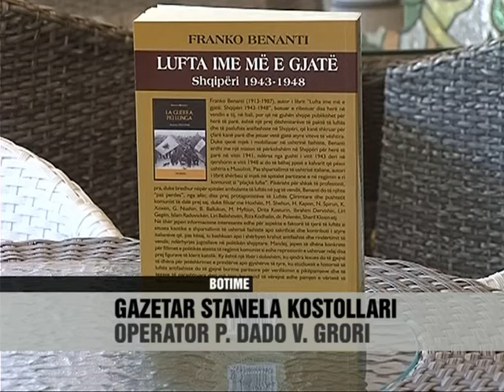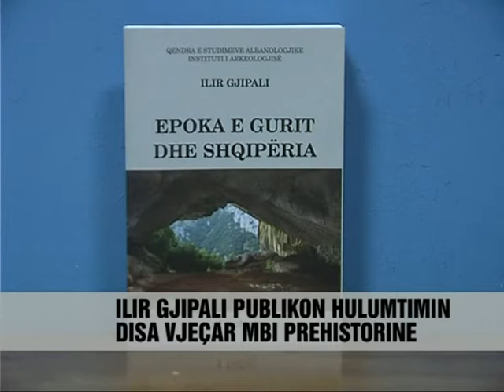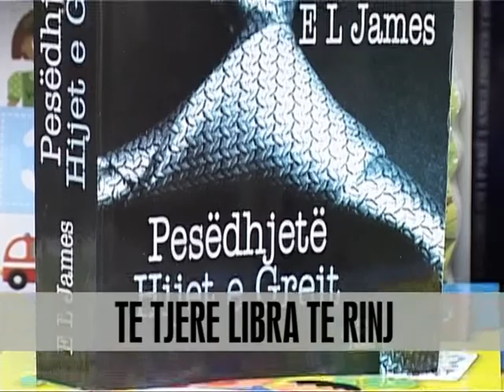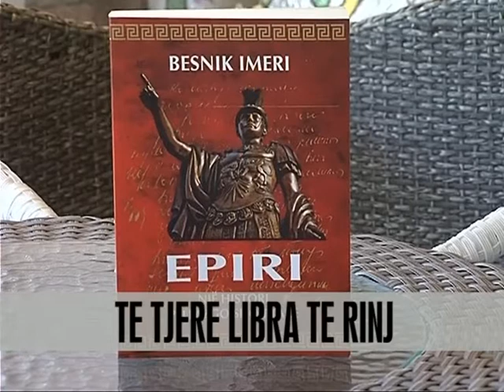Te tjerë libra te rinj - Vizion Plus - News - Lajme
Nen titullin "Lufta Ime e Gjate" Shqipëri 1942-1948, vjen per here te pare ne libraritë vendase rrëfimi i ish mjekut te ushtrisë italiane Franko Benanti. I botuar per here te pare ne Itali ne vitet'60, kujtimet i përkasin një prej dëshmitareve te pakte italiane qe kane shkruar per cfare kane pare dhe jetuar ne ato vite te luftës dhe pasluftës antifashiste ne Shqiperi. Benanti, erdhi per here te pare me nje mision te përkohshëm ne 1941-n, per tu bere me pas pjese e kalvarit qe pësoi ushtria e Musolinit.
Ne liber, protagoniste jane personazhe te kohës, qe nga Enver Hoxha, Nako Spiru apo Mehmet Shehu, te cilet Benanti i njohu nga afër, duke servirur kështu te dhëna ndryshe për studiuesit e historisë. Pjese e rrëfimit janë edhe personazhet reale te filmit kult te para viteve '90, "Njeriu me Top", por edhe copëza nga biografia qe Nako Spiru shkroi per diktatorin Hoxha. rkeologjia Prehistorike është e vetmja midis disiplaneve qe jep kroniken e ndryshimeve biologjike dhe kulturore per periudha te gjata kohore. Ne ketë aspekt, specialistet tregojnë se Shqipëria është nje vend i pasur me te dhëna arkeologjike te kësaj natyre. Per kete arsye, Ilir Gjipali ka prezantuar përmes këtij studimi nen titullin "Epoka e Gurit dhe Shqipëria" nje hulumtim disa vjeçar jo vetëm për vendin tone, por edhe me gjere, duke ilustruar shembujt me imazhe te zbulimeve. Me 40 milion kopje te shitura ne te gjithë boten, duke ja kaluar edhe "Harry Potterit", "Pesëdhjete Hijet e Greit" është padyshim libri per te cilin kudo dhe kushdo flet sot. Romani i shkrimtares britanike I.Ell.James vjen tashme edhe ne shqip duke na prezantuar nje rrëfim me nuanca erotike te marrëdhënies mes nje 22 vjeçareje dhe një biznesmeni te ri e te suksesshëm. Ne radhën e librave te rinj vijnë ne shqip edhe kujtimet voluminoze te ish sekretarit amerikan te shtetit Donald Rumsfeld, si dhe "Libri i ZI I Revolucionit Francez", nje përmbledhje shkrimesh e analizash nga specialiste te historisë. Mes autoreve vendas, publikohet kolana me katër libra e Martin Camaj, tre përmbledhje me poezi e lirika si dhe 6 tregime. Ndersa autori Besnik Imeri, sjell "Epiri, Nje Histori Pellazgo-Shqiptare" një esse historike dhe politike.

Under the title "My Struggle League" Albania 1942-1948, coming for the first time in bookstores local story of former Italian army doctor Franco Benanti. Published for the first time in Italy in vitet'60, memories belong to one of the witnesses who have written Italian pacts for what they have seen and lived in those years of war and postwar fascist Albania. Benanti, came for the first time with a temporary mission in 1941-n, in order to become part of the ordeal was behind army suffered Mussolini.
In the book, the characters are protagonists time, from Enver Hoxha, Nako Spiru and Mehmet Shehu, who introduced Benanti closely by data served so differently for scholars of history. Part of the story are real characters of the film's first cult '90s, "Man with Top", but also pieces from Nako Spiru biography that wrote the dictator Enver Hoxha. Prehistoric rkeologjia is only between disiplaneve that gives chronicle of biological and cultural changes for lengthy periods of time. In this regard, experts suggest that Albania is a country rich in archaeological data of this nature. For this reason, Ilir Gjipali presented through this study under the title "Stone Age and Albania" a few years research not only for our country but also beyond, illustrating examples of discoveries images. With 40 million copies sold worldwide, surpassing the "Harry Potter", "Shades of Grey Fifty" is definitely the book for which everywhere and everyone speaks today. British writer I.Ell.James novel comes now in English by introducing us a nuanced account of the relationship between an erotic teenage girl and a businessman 22 the new and successful. We order new books come in Albanian and voluminous memoirs of former U.S. Secretary of State Donald Rumsfeld, and "The Black Book of the French Revolution", a compilation of articles and analyzes by experts in history. Among local authors, published periodical with four books of Martin Camaj, three collections of poems and lyrics, and six stories. Loyalty Imeri the author brings "Epirus, A History Pellazgo Albanese" a historical and political essays.